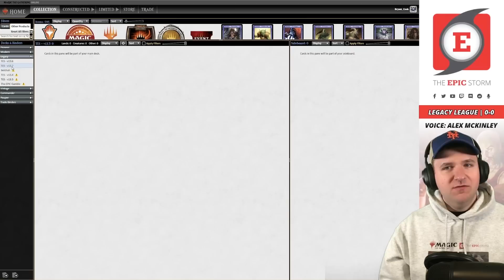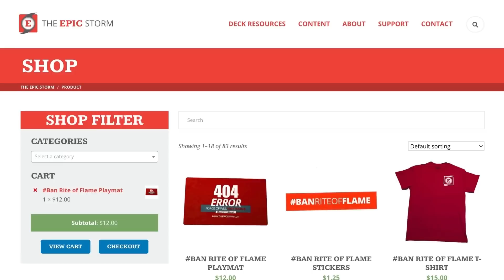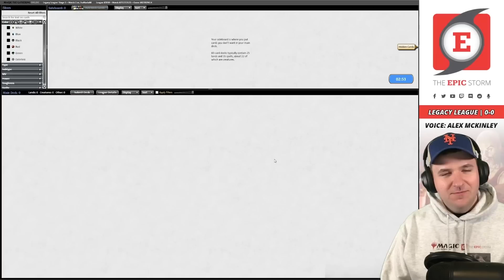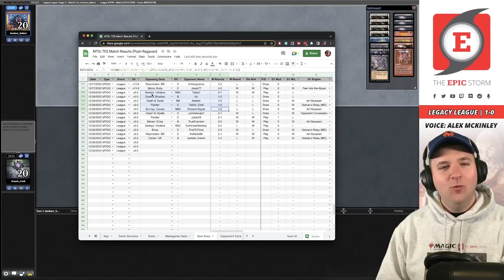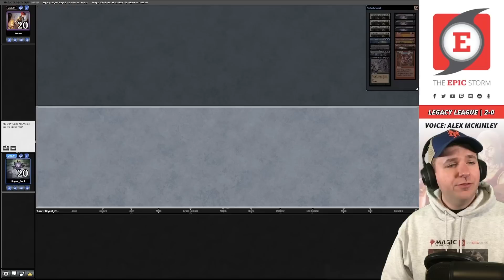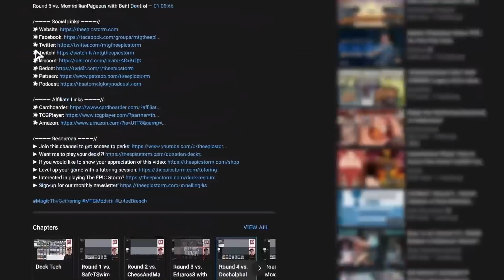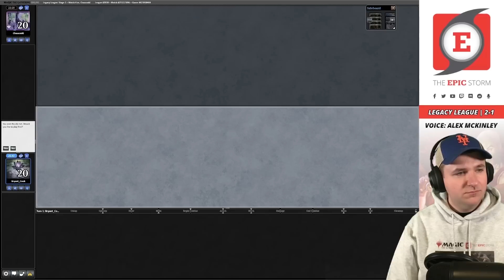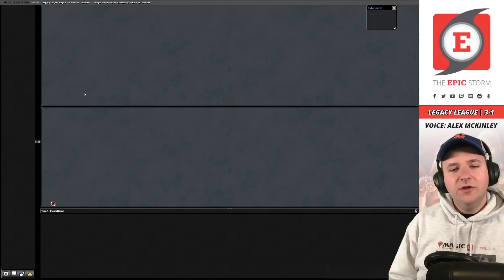The sound of SILENCE! 🤫 C'ya Veil of Summer — The EPIC Storm v13.7 MTG Legacy | Magic: The Gathering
Bryant Cook & Alex McKinley play The EPIC Storm (v13.7) in a Legacy League on Magic: The Gathering Online! These matches were played on: 12/30/22

The EPIC Storm (TES) is a four-color Legacy Format Storm Combo deck that aims to win the game using the Storm mechanic. The cards with this ability are usually: Tendrils of Agony, Grapeshot, and Empty the Warrens.

How we create enough spells is the interesting part! More often than not, it's Ad Nauseam, Echo of Eons, Galvanic Relay, and even Peer into the Abyss. The tricky part is getting these spells to resolve, so we use powerful protection spells such as V̶e̶i̶l̶ ̶o̶f̶ ̶S̶u̶m̶m̶e̶r̶ Orim's Chant/Silence as well as Thoughtseize to make sure that these Storm spells hit the stack.

TES can usually be defined by the traditional core of Rite of Flame, Chrome Mox, and then Burning Wish. The sound of SILENCE! 🤫 C'ya Veil of Summer!

⚡ Deck Tech — 00:00

// Matches //
Round 1 vs. fraMario88 with Rakdos Reanimator — 00:13:05
Round 2 vs. kentaro_hokori with Izzet Delver — 00:25:28
Round 3 vs. Joserra with Dungeon Stompy — 00:39:44
Round 4 vs. Chaucoski with Ruby Storm — 00:52:07
Round 5 vs. Shoetech with Elves — 01:03:40